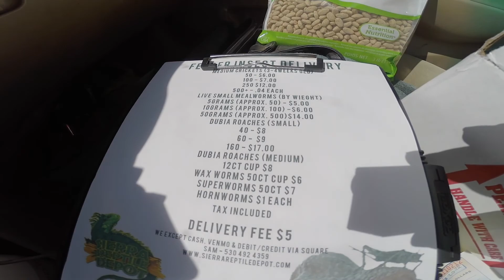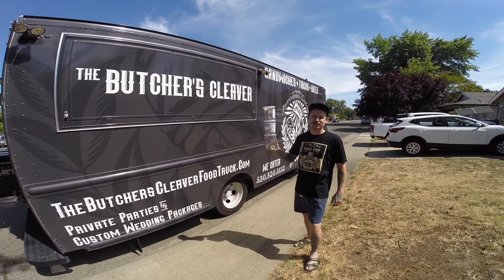REPTILE FOOD DELIVERIES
FEEDER FRIDAY